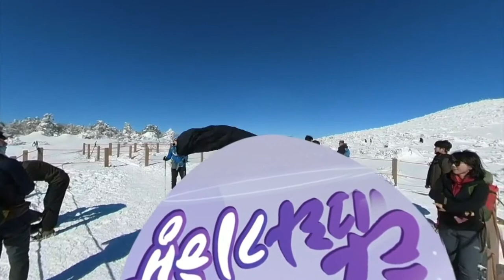[360도 VR영상] 한라산 해발 1700m의 식생 (Vegetation of Hallasan 1700m above sea level) with English Subtitle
랜선탐라기행 한라산 VR영상 해발 1700m의 식생 영어자막 버전입니다.

Please go into the link and experience it.